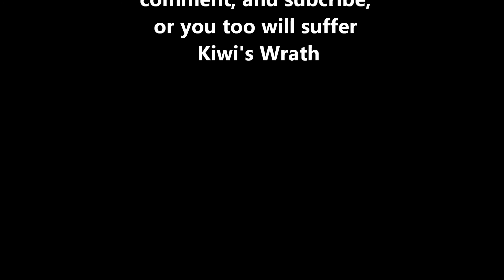Kiwi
(editing isn't exactly on point for this one but it's late I'm tired who gives a shit?)